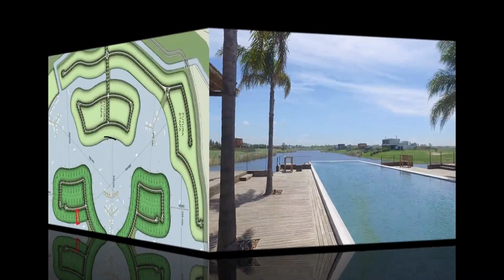Lote El Naudir con salida al rio Escobar Remax Gustavo Stigliano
Gustavo Stigliano
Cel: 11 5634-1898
Lote El Naudir con salida al Rio
Barrio EL NAUDIR lote con AMARRA
Lote 828
Con amarra y salida al Río Lujan
Inmejorable orientación NE
Tiene tablestacado

Superficie 905mts
Largo 45mts
Frente 19.16mts
Fondo 21.06mts

Etapa 3 - ENTREGADA
El Naudir propone un estilo de vida náutico para disfrutar en familia y con amigos. Por ello su propuesta es integral y cuenta con todo lo necesario para llevar una vida familiar, social y exclusiva de manera plena. Con dos entradas, una principal y una de servicios, El Naudir cuenta con un espacioso SUM, dos Club House, piscina y una zona de deportes con 3 canchas de tenis y una cancha para jugar al fútbol, al rugby y al hockey. Asimismo, un área de juegos para los más chicos, un área de servicios y un sector comercial. Además, cuenta con dormies y un área náutica que contempla un puerto con amarras, lo que lo destaca y diferencia de los desarrollos de la zona y habilita a sus habitantes a practicar diversas actividades tanto en el agua de río como en los espejos de agua interna. EL NAUDIR el agua es el escenario protagonista para disfrutar de la naturaleza. Trazado cardinal que invita a vivir las propuestas de cada uno de sus barrios, con amarras propias o vistas a lagunas internas. Vivir EL NAUDIR es abrazar un estilo de vida náutico exclusivo en el Nuevo Cazador, tierra de tradiciones renovadas. EL NAUDIR propone un ámbito ideal y equilibrado para vivir lejos de la ciudad y en un entorno donde poder hallar los servicios de salud, educación y centros comerciales. EL NAUDIR está pensado para los que eligen una mejor calidad de vida; para los que la exclusividad tanto como la privacidad son valores que se reconocen a simple vista. EL NAUDIR cuenta con 1025 lotes distribuidos sobre 180 hectáreas de estratégica ubicación dentro del Nuevo Cazador. Del total de sus lotes – de aproximadamente 850 mts2 cada uno–, un 60% de los lotes posee acceso directo al agua (lagunas internas y amarras propias) y el 40% restante son internos. Asimismo, EL NAUDIR presenta 46 has de agua para disfrutar, compuestas por lagunas internas y agua natural del Río Luján. EL NAUDIR presenta un escenario inmejorable – por su ubicación, por sus accesos, por la superficie de sus lotes, por su convivencia con el agua- para disfrutar de un verdadero ambiente náutico.